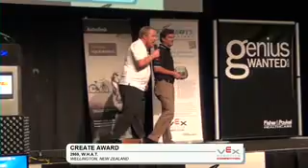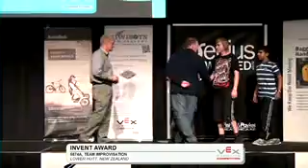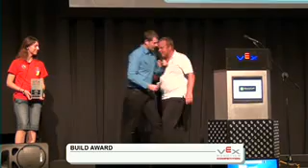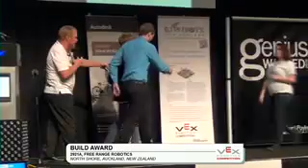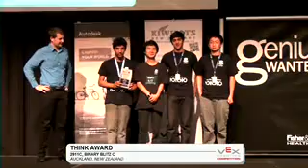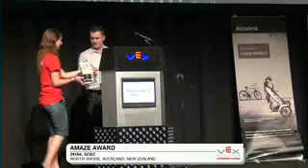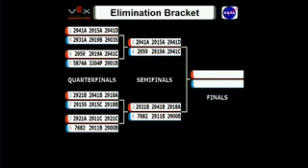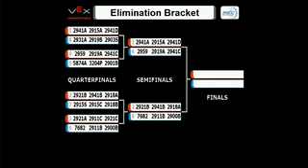NZ Nationals 5